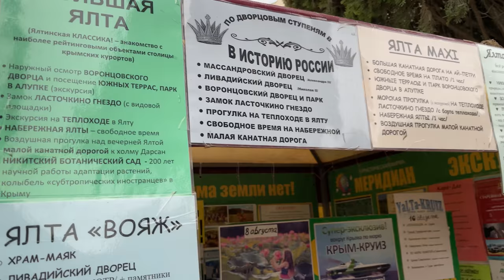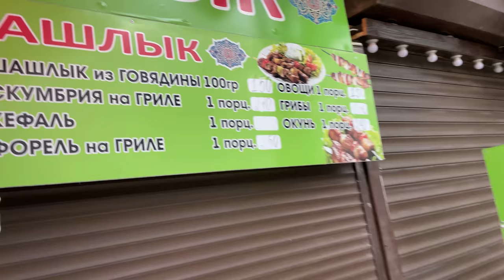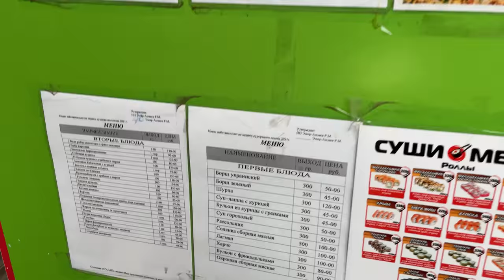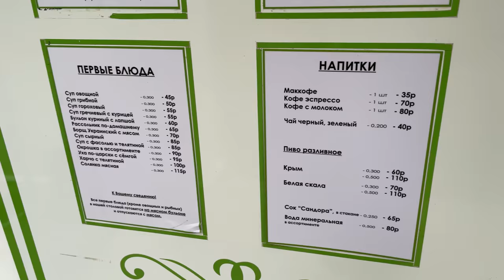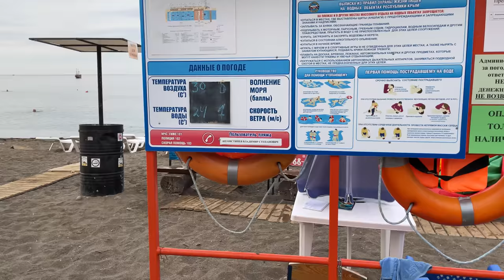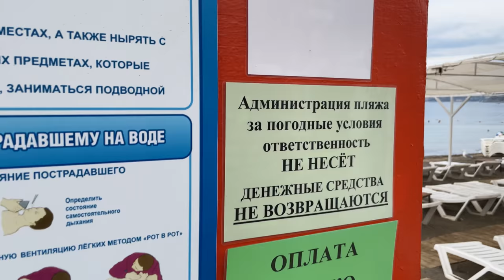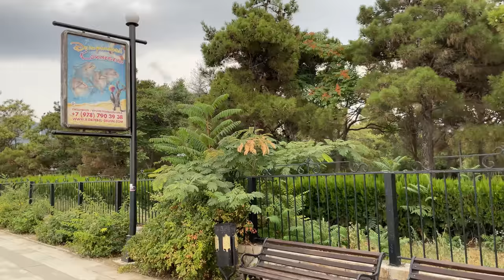ВО ЧТО ТУРИСТЫ ПРЕВРАТИЛИ КРЫМ! СУДАК - ОБРАТНАЯ СТОРОНА КУРОРТА! ЦЕНЫ ОФИГЕТЬ! ОТДЫХ НА МОРЕ!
ВО ЧТО ТУРИСТЫ ПРЕВРАТИЛИ КРЫМ! СУДАК - ОБРАТНАЯ СТОРОНА КУРОРТА! ЦЕНЫ ОФИГЕТЬ! ОТДЫХ НА МОРЕ! Покажу обратную сторону отдыха в Крыму. Пройдёмся утром по Судаку и покажу как много мусора оставляют после себя люди! Дворники ранним утром убирают весь мусор после ночных гуляний на курорте! Пляжи, Кипарисовая Аллея, Набережная - все эти места убираются до восхода солнца, чтобы туристы смогли в чистом месте загорать и отдыхать! Покажу некоторые цены в Крыму!